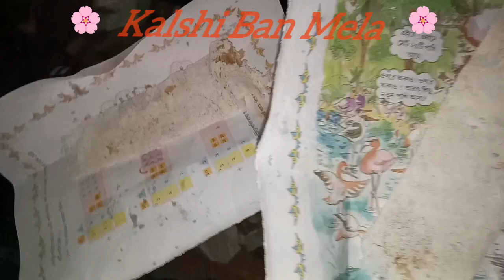Kalshi Ban Mela Very Beautiful View